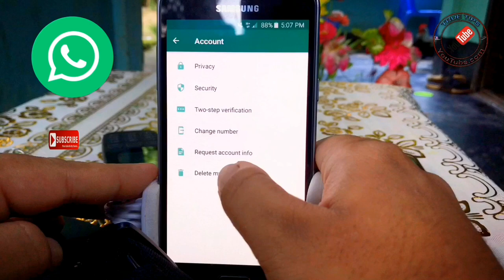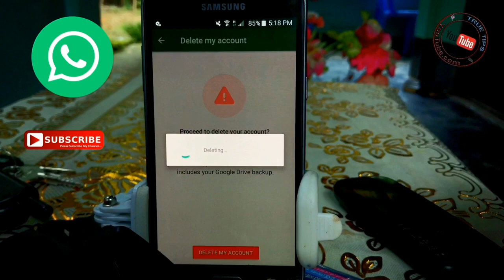ওয়াটসঅ্যাপ একাউন্ট ডিলিট করুন || How to Delete WhatsApp Account?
How to Delete my WhatsApp Account?

whatsapp delete korbo kivabe

whatsapp account delete korbo kivabe

How to Delete WhatsApp